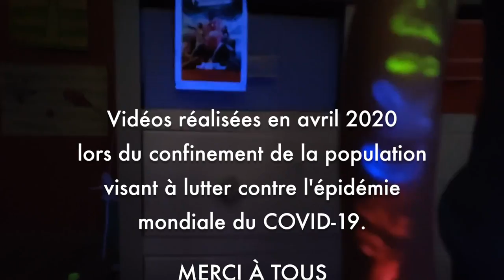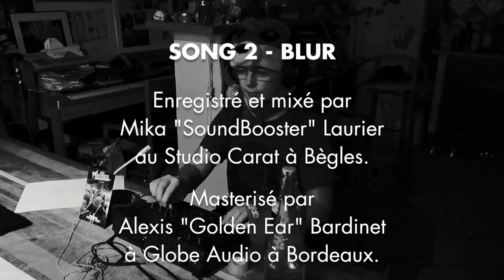SONG 2 - Blur / The Wackids (Clip officiel)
BLOWMASTER : Guitalélé – Mini Loog - Mini Basse Corsair - Piano Jouet Vilac - Stylophone Dubreq - Micro Hello Kitty
BONGOSTAR : Batterie Spiderman en plastique - Mini Batterie
SPEEDFINGER : Mini Guitare électrique

Clip réalisé en Avril 2020 lors du confinement de la population visant à lutter contre l'épidémie mondiale du COVID-19.
MERCI À TOUS pour votre énergie, votre créativité et votre Rock'n'Toys attitude !